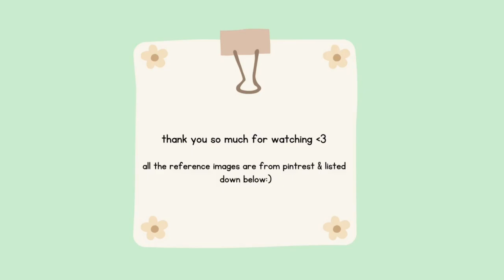paint with me watercolor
hi! i'm mai (●'◡'●) welcome to my first yt video
we're painting some cute teapots today so feel free to grab your sketchbook and draw along (and relax) ♥
love u
materials used:
van gogh 12+3 pocket box ( plus olive green)
koh-i-noor hardtmuth a5 350g watercolor pad
uni posca white 0.7 mm pen